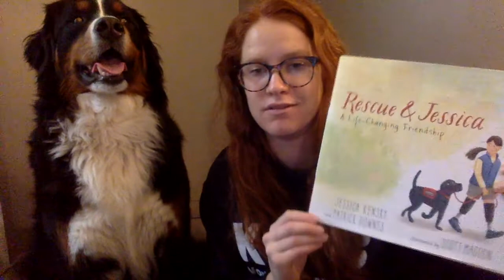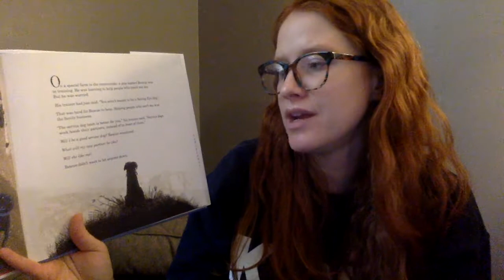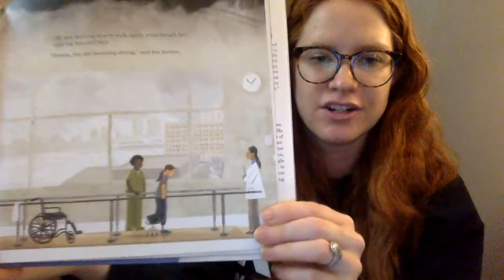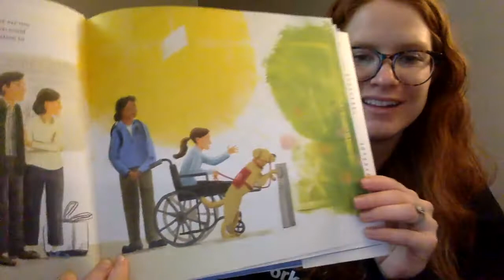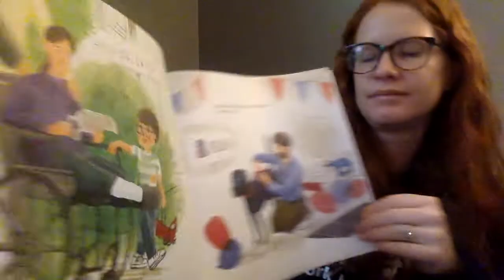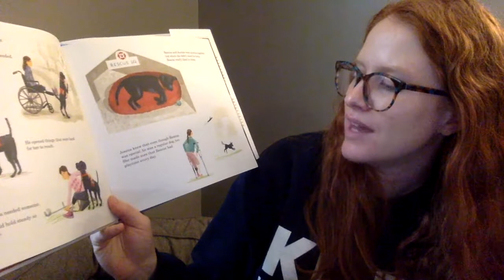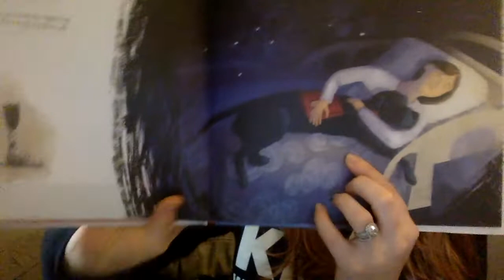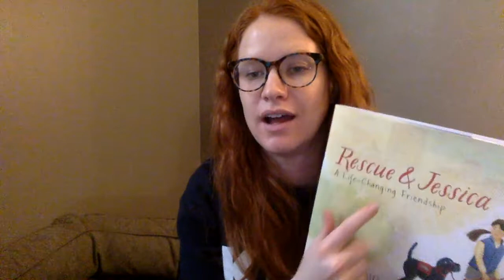Whole School Read Aloud- Ms. Thompson- Wednesday, March 25